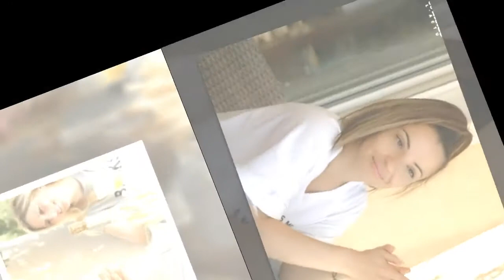Denitsa Ikonomova prête à fonder une famille ? "On verra avec le papa..."